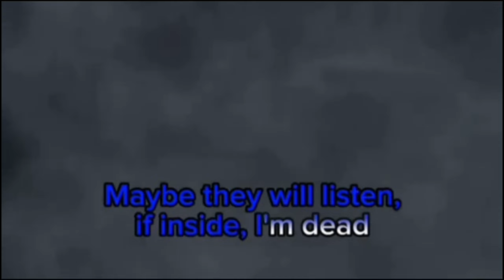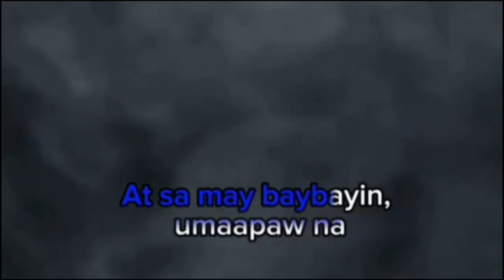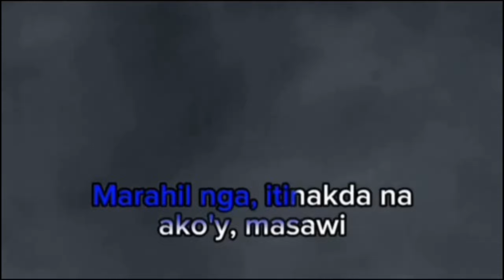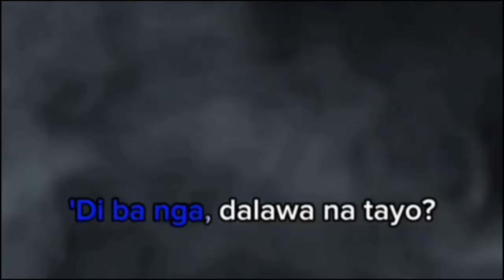The Boy Who Cried Wolf - PABLO (Karaoke Version)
PABLO (SB19)

[Verse 1]
Everybody telling that the wolf is bad
Ain't nobody telling when the wolf is sad
And because of that the wolf is going mad
'Cause there's nobody willing to understand
Maybe I should be more like the sheep instead
Maybe they will listen, if inside, I'm dead
Maybe, all these maybes just because I'm scared
'Cause the truth is ugly and I'm not prepared

[Chorus]
To face myself and find that, I'm
The biggest lie, I'm tryin' to hide
No, ooh, oh-oh, oh-oh-oh

[Verse 2]
This is getting out of hand
Ang aking mga paa nama'y nanginginig
'La man lang nagtangkang kumilala sa'king tinig
Halos maputulan na nga 'ko ng litid
Kahit pilit ko pang isara ang mga mata'y
Tumatagas pa rin aking damdamin
At sa may baybayin umaapaw na

[Chorus]
Ang aking galit sa mundo
Pagsamo ko'y pakinggan niyo
Ooh, oh-oh, oh-oh-oh

[Verse 3]
Patawarin mo naman ako
'Di ko naman inasahan 'to
Wala naman akong ibang gusto
Alam mo 'yan kahit walang ideya ang mundo
At sa kabila ng mga pangyayari
Wala naman akong iba pang masisisi
Kung 'di ang sarili, piniling isantabi
Marahil nga itinakda na ako'y masawi

[Chorus]
At malayo lang sa mundo
Ang tupang sakripisyo

[Bridge]
Sabi ko naman sa'yo
'Di lang ikaw ang talo
'Di ba nga dalawa na tayo?
Dalawa na tayo
'Wag mong solohin ang mundo
Lagi lang akong nandito
Dalawa na tayo

[Outro]
Ooh, oh-oh, oh-oh-oh
No, ooh, oh-oh, oh-oh-oh-oh
Ooh, oh-oh, oh-oh-oh